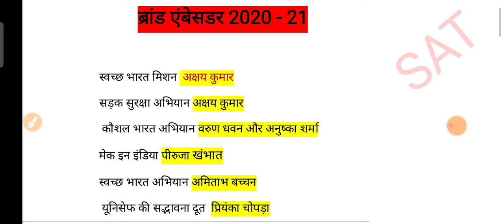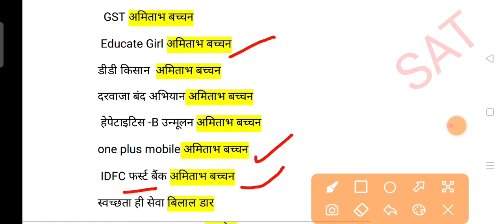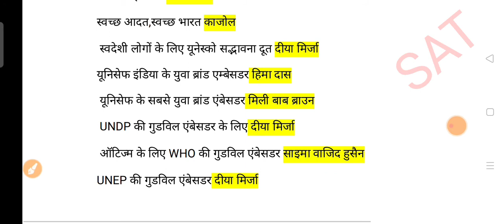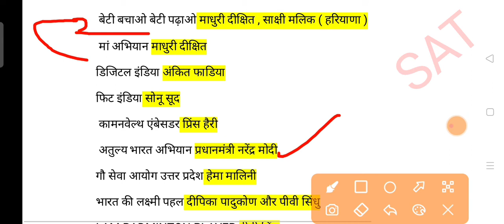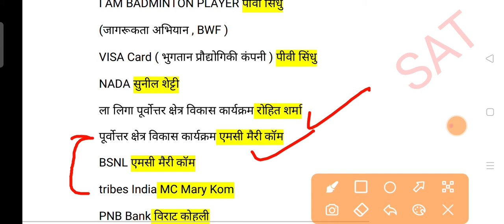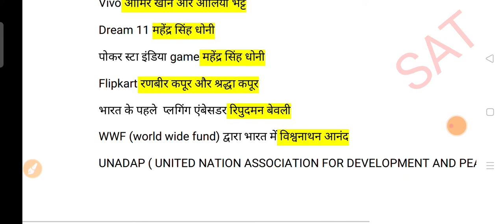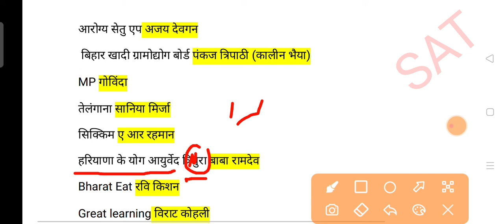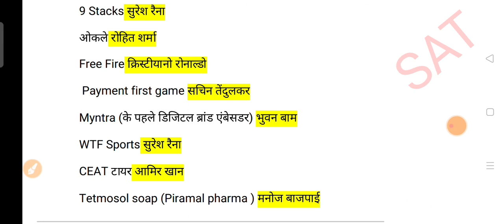Brand Ambassador 2021 By Trick | Brand Ambassador Trick se | Brand Ambassador in current affairs